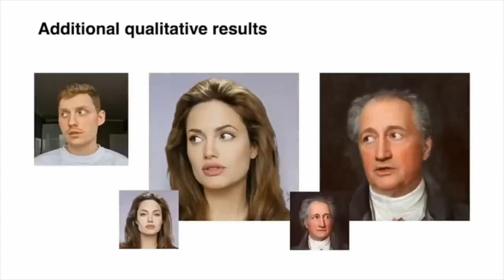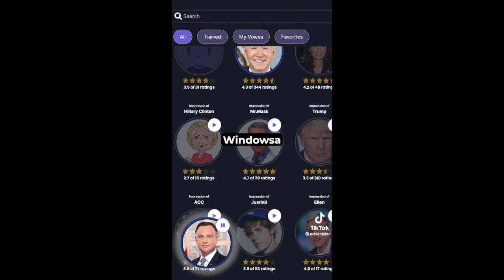Sztuczna Inteligencja Cię oszuka! Nie ufaj własnym oczom!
W tym filmie mówię o AI (sztucznej inteligencji) i zagrożeniach jakie niesie ta technologia!